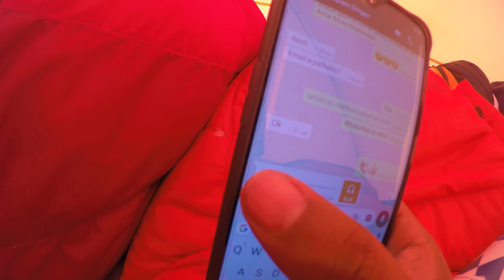Amakey amar moto thaktey dao. Featuring Satyarup Siddhanta. Location Mt Sidley basecamp, Antarctica.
This is one of the best depiction of the true spirit of this great song penned and sung by Anupam Roy. This celebrates the spirit of loneliness, courage and the audacity of shunning the petty materialistic aspects.

The  location is Mt Sidley Basecamp, Antarctica, where Satyarup Siddhanta, the celebrated mountaineer played this song in the basecamp and cheered up his team of fellow climbers from Hungary and Russia. The ALE aircraft team is also seen towards the end of the video.